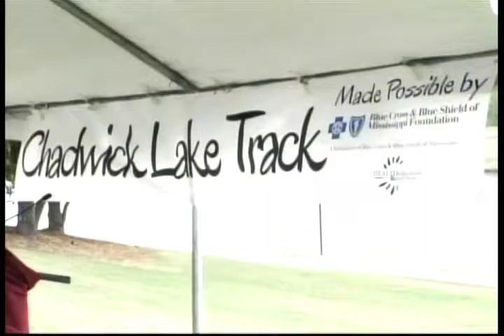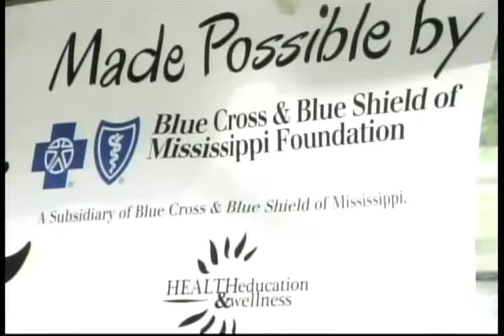Chadwick Lake PKG